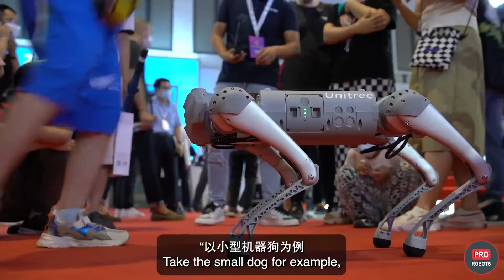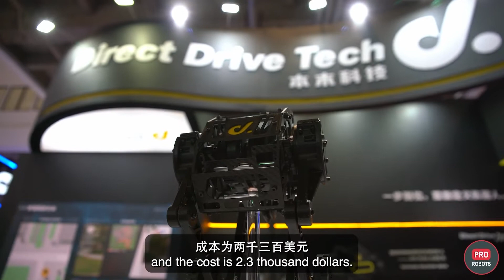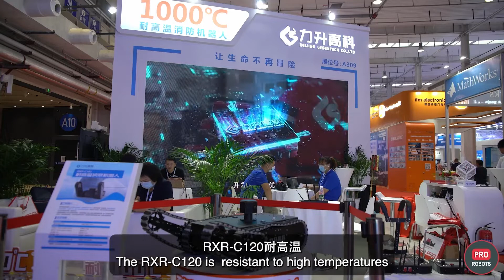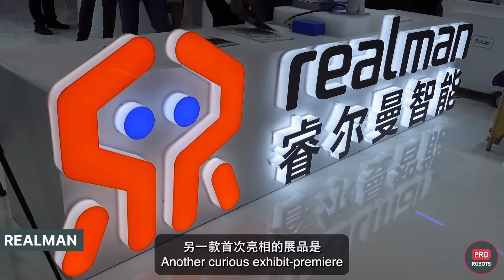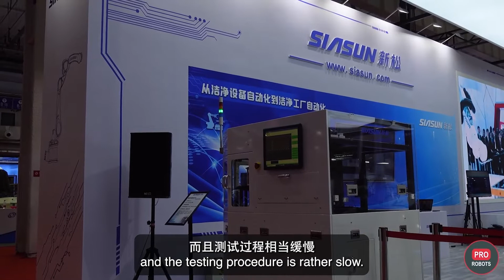机器人女友即将成为现实？元宇宙和人形机器人技术结合【机械飞升】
北京2022世界机器人博览会的最新发现来了！中国连续8年保持着世界最大工业机器人消费国的地位，且每年都在增加自产机器人的产量；伊艾克斯机器人有限公司（中国智能人形机器人研发的领军公司）将人形机器人和“元宇宙”技术结合起来，在展会中展出了酷似爱因斯坦和邓丽君的人形机器人；EX仿生机器人可以理解人类情绪并作出反应，身体自由度高达140度; Cloud Ginger XR-1机器人可以流畅移动，会听、会说、会唱歌，外观也相当吸引人，获得2020年中国创新设计红星奖；杭州的宇树科技展示了多种功能的机器狗可用于教育、娱乐、照顾老人等，值得一提的是该公司是唯一获得欧洲北美日本等质量合格证书的中国机器人制造商；北京力升高科展示了最新的侦查机器人，耐高温，在消防队到达前可先侦查火灾情况。中国在机器人领域发展越来越好，机器人也将更好的服务人类，你对机器人有哪些看法欢迎在评论区留言～

看更多有趣内容：
看更多有趣内容：
【ICRA2022 北美自动化学术大会】吸引超七千开发者/ 慕尼黑工业大学推出强化深度学习RL促成机器人第一定律实现

0:00 视频预告
0:30 中国机器人市场
1:06 EX Robots
2:38 跳舞机器人
3:37 宇树科技机器人
4:55 Underwater bionic robot 水下仿生机器人
5:23 Bionic arm and anthropomorphic robot仿生手臂和拟人机器人
5:43 Mobile two-wheeled robot移动两轮机器人
6:40 Industrial robots工业机器人
7:04 Reconnaissance Robot侦察机器人
8:05 Logistics Solutions物流解决方案
9:31 Intelligent Platform智能平台
10:03 Robot++机器人++
10:41 Robots in Medicine医学机器人
10:58 PCR tests with robots使用机器人进行 PCR 测试
11:16 Robotic surgical system机器人手术系统